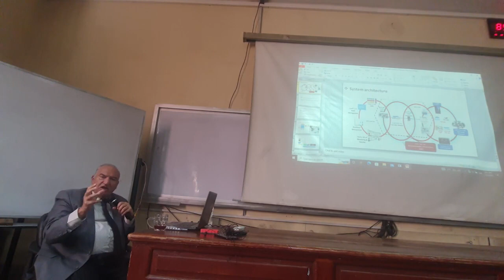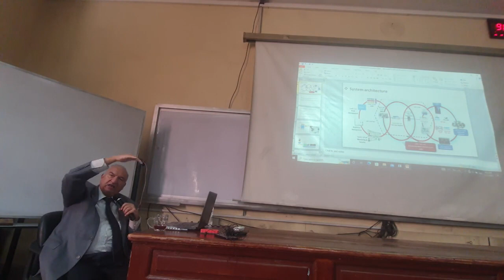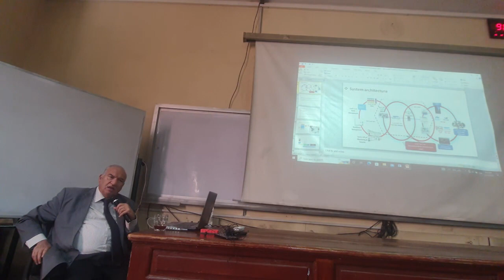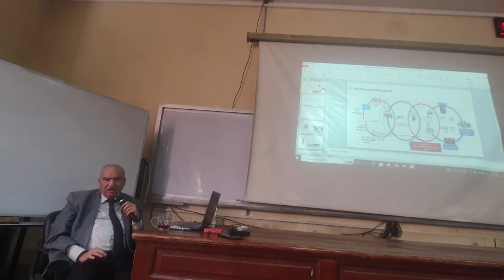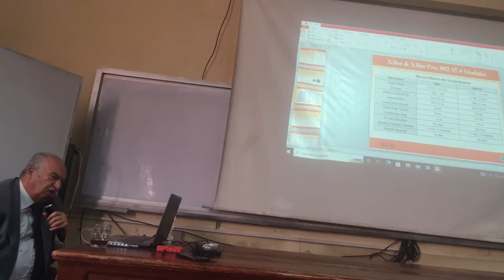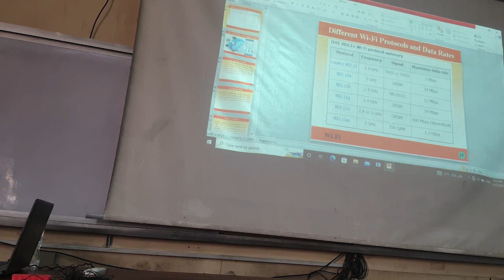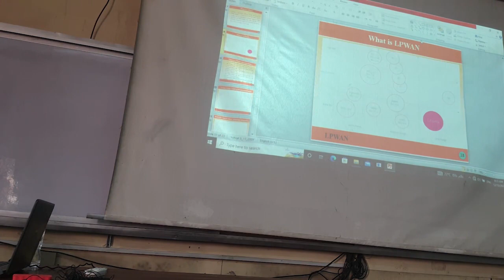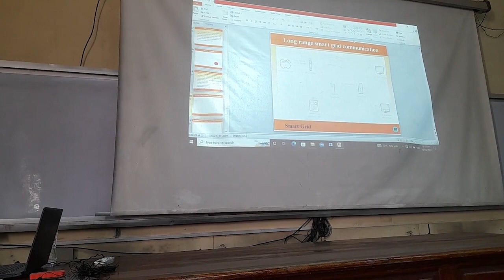4th year | 1st term | Industrial Electronics| Dr. Mohamed Riyad | Lecture 7 | part 2